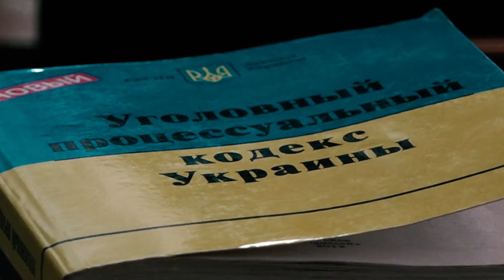Академия полиции в Мариуполе